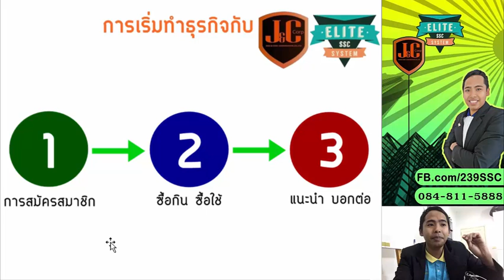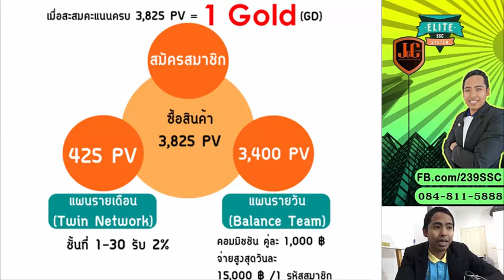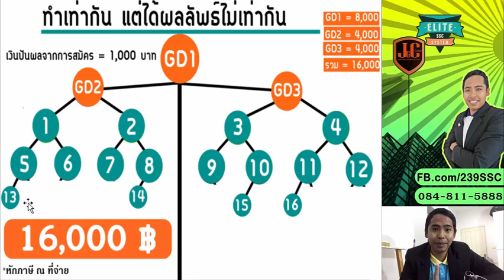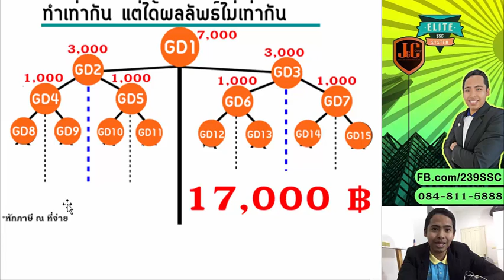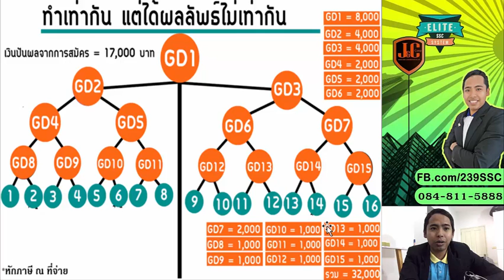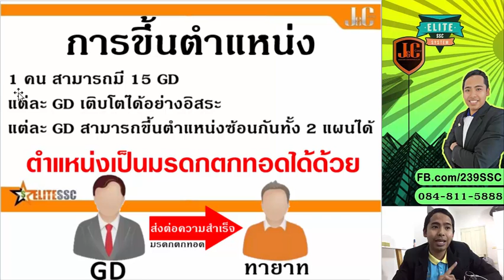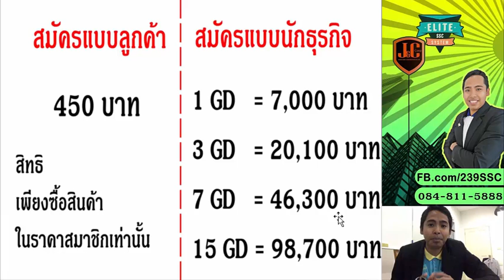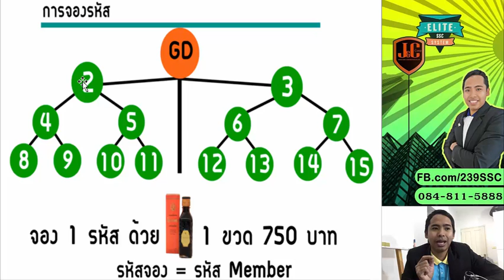ธุรกิจออนไลน์ การจ่ายเงินปันผล สร้างรายได้ Join&Coin //สนใจคลิก BurinOnline.com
ธุรกิจออนไลน์ การจ่ายเงินปันผล สร้างรายได้ Join&Coin - EliteSSC 2แผนการตลาด
เมื่อคุณสนใจในการสร้างรายได้ในเวลาหลังเลิกงานด้วยธุรกิจออนไลน์ ที่ชื่อว่า Join&Coin - EliteSSC หละก็
สิ่งที่เราต้องทราบในความเจ๋งของธุรกิจออนไลน์ Join&coin (จอยแอนด์คอย) นั่นคือ เป็นหนึ่งธุรกิจที่มี 2 แผนการปันผล ซ้อนกันอยู่ รับรายได้ทั้งสองแผนการคลตลาดซ้อนกัน คือ รายได้แผนรายวัน และรายได้แผนรายเดือน
แผนรายได้ประเภทแรก เรียกว่า รายได้ในแผนรายวัน เกิดจากการขยายองค์กรแบบจับคู่จ่าย คู่ละ 1,000 บาท มีโอการสร้างรายได้วันละ 1,000 สูงสุดวันละ 15,000 บาท ต่อ 1 ศูนย์ธุรกิจ (1 คน สามารถเปิดศูนย์ธุรกิจของตัวเองได้สูงสุดคือ 15 ศูนย์ธุรกิจ) ทุกผลงานใต้องค์กรของเราถือเป็นผลงานของเราทั้งหมด กินลึกทุกชั้น 100%

แผนรายได้ประเภทที่สอง เรียกว่า รายได้ในแผนรายเดือน เกิดจากการบริโภคซ้ำของตัวเอง และ/หรือ การบริโภคซ้ำของเครือข่ายผู้บริโภคของเรา
มีโอกาสรับรายได้ 2% กินลึก 30 ชั้น และทุกคนที่อยู่ใต้องค์กรของเราไม่ว่าจะมาจากที่ใด ถือเป็นองค์กรของเราทั้งหมด และยังมีโอกาสรับรายได้อีก 1 % ลึกลงไปอีก 60 ชั้น แถมยังมีโอกาสรับโบนัสราย 3 เดือน 10% และโบนัสรายปีอีก 6% อีกด้วย
มีโอกาสสร้างรายได้ไม่รู้จบ